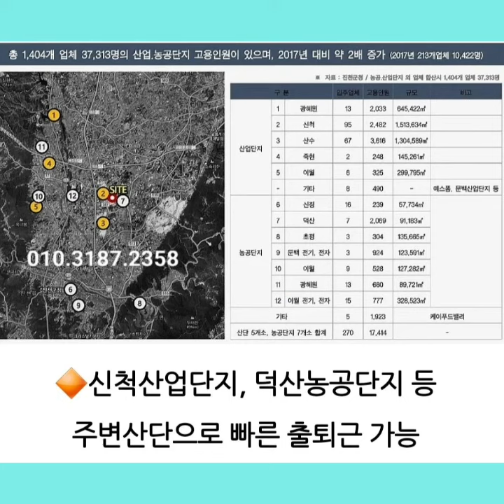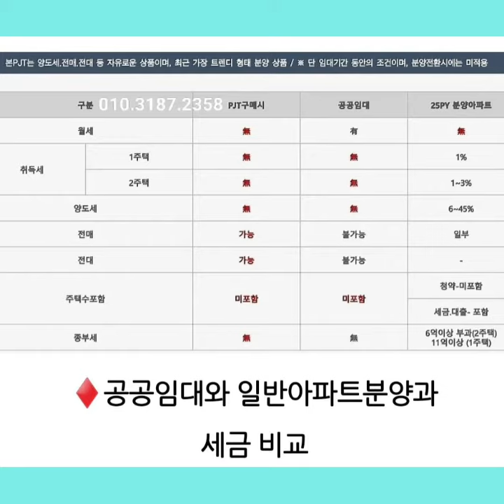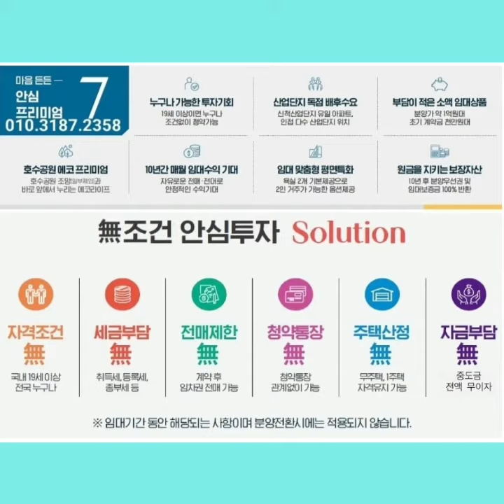진천 힐데스하임 레이크뷰 민간임대 아파트 분양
🟢진천 힐데스하임 레이크뷰
민간임대 아파트 5개동
총679세대 분양

🟣좀더 상세한 정보는 아래
블로그를 클릭하세요~^^